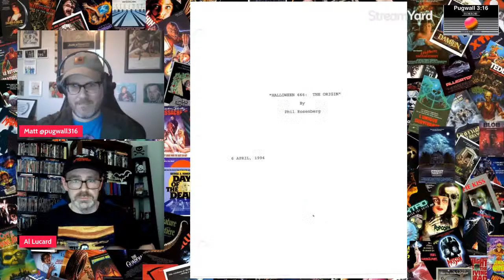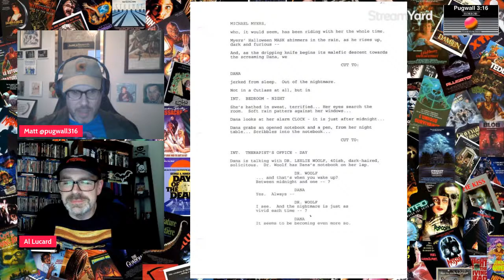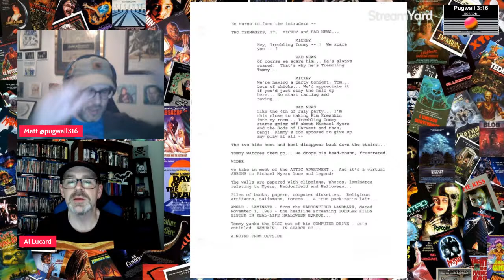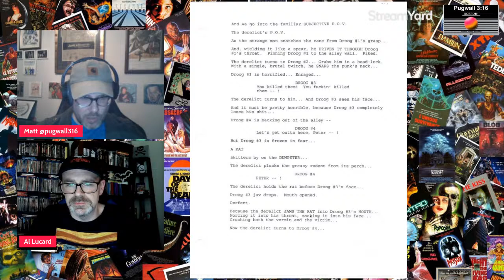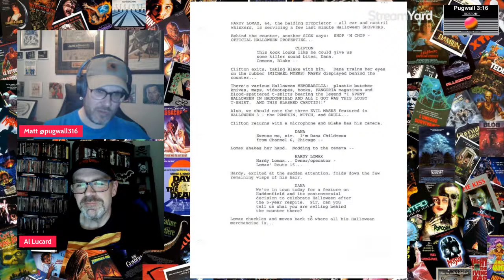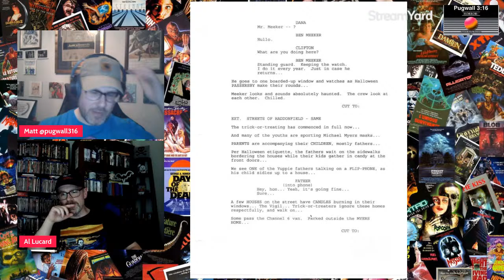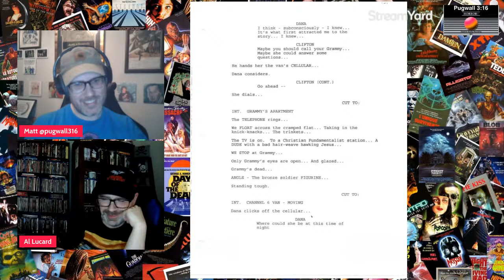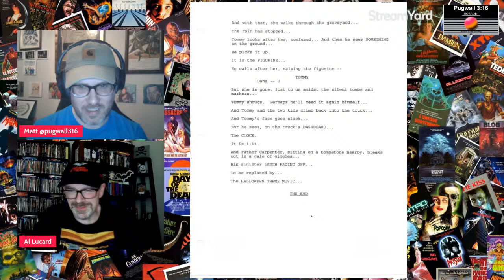Halloween 666: Origins (1994) Unmade Script Read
Script Reading Live Onscreen - The Recently Rediscovered 1994 Phil Rosenberg script. (Brother of Con-Air Writer Scott) for Halloween 666: Origins
With my Colour Commentary Co-Host  @Allucard225
The Year 1992. Halloween producers entered a series of complicated legal battles  which delayed plans for a sequel to part 5; eventually Miramax Films (via its Dimension Films division) bought the rights to the Halloween series. Concurrently with the legal battle, series co-creator John Carpenter had teamed up with New Line Cinema to outbid Miramax. Carpenter's proposal saw the film take place on a space station. The idea may have been referenced in a scene in which a conspiracy theorist calls Barry Sims's radio show ranting about the CIA launching Michael Myers into space. The rejected premise might also have inspired the plot for Jason X. With Miramax on board, the studio hoped to start production by October 1993, but yet again, this did not materialize. Instead, Bob Weinstein hired Gary Fleder to helm the film. Fleder recommended Phil Rosenberg, who became the first writer hired for the film. His script, titled Halloween 666: The Origin, was hated by Akkad, who tossed the script across his room after he finished reading it. However, Miramax responded favorably to Rosenberg's work and opted to continue moving forward until Fleder would drop off of the film citing "creative differences"